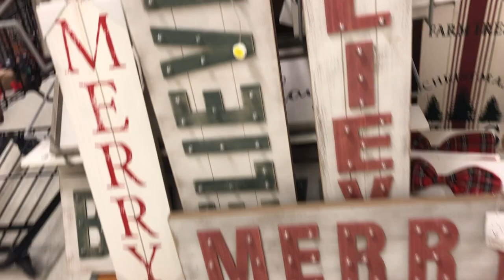Vlogmas #3 - Tour My Dogs Closet | TJ Maxx Christmas Decor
Vlogmas 2019 begins!  Spend December on the farm with us! Christmas decoration shop at TJ Maxx - See my dogs clothing closet

Etsy store (100% of profits donated to the sanctuary)

Pig products and my other favorite items

Follow Sanctuary Updates!
Facebook: Wild Things Sanctuary Inc
Instagram: Wild Things Sanctuary Inc